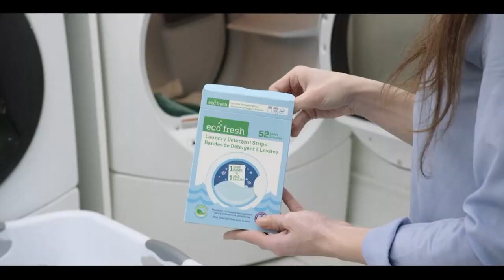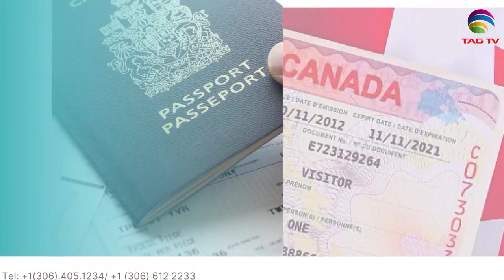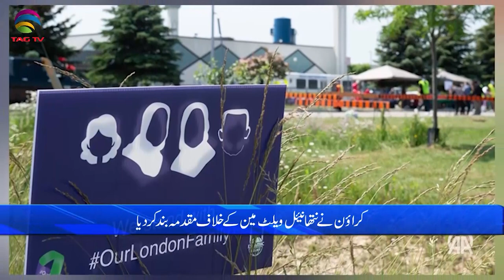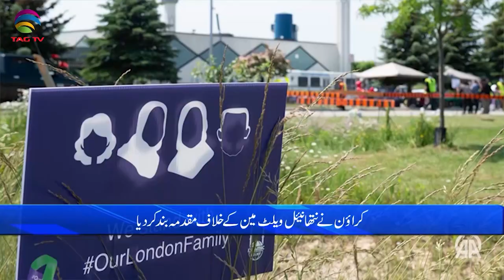International and Canadian News - October 06, 2023